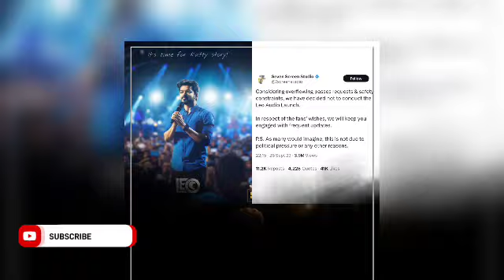LEO Official Trailer | Thalapathy Vijay | LokeshKanagaraj | Trisha | Anirudh | 7 Screen Studio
Alter Ego - NAA READY I Leo First Single I Thalapathy Vijay | Lokesh Kanagaraj

LeoFirstSingle is releasing Today at 6.30 PM 🔥

Exclusive

🔸 Official LEOAudioLaunch Cancelled For Movie Team

🔹LEO Release On October 19